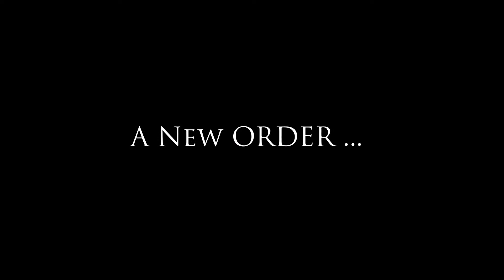Commercial Aircraft Interiors Q4 Tour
Take a brief tour of Commercial Aircraft Interiors today!